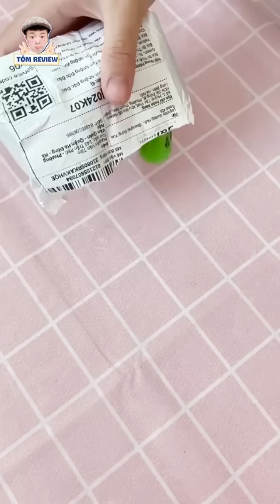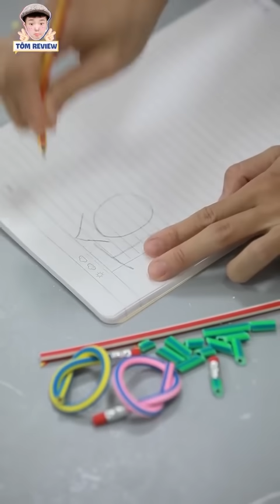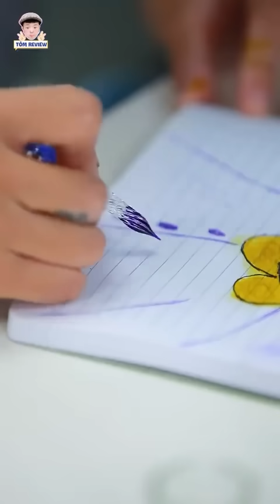Tôm Review Tập Full #43: Tổng Hợp Các Loại Bút Siêu Độc Lạ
Mọi người xem thêm những sản phẩm Tôm review ở link này nha